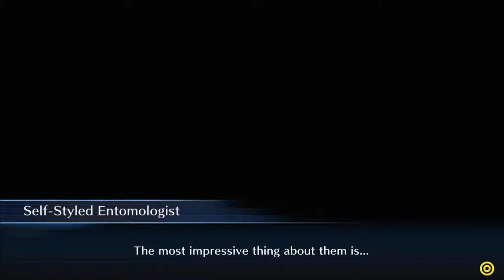Digimon Cyber Sleuth Hacker's Memory - Episode 32 - Survival of the Fittest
Hudie receive a request to investigate the source of an online video of 2 insect fighthing each other